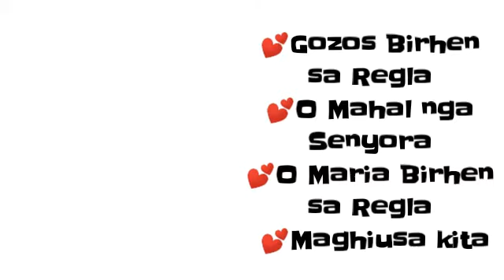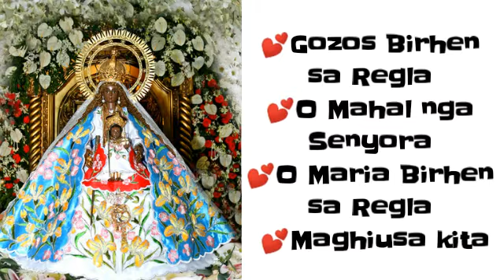Birhen sa Regla songs|compilation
Birhen sa Regla, iampo mo kami!